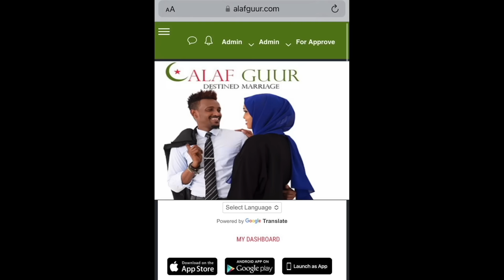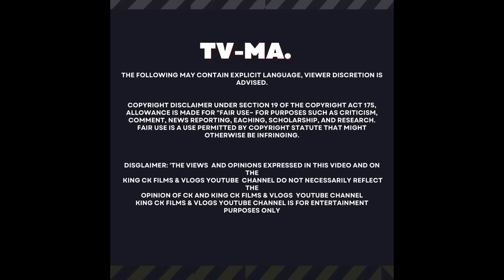CEEBTII XALAY KADHACDAY SHOWYADII GERMANY KING CK REACTION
dhiiqadatiktok